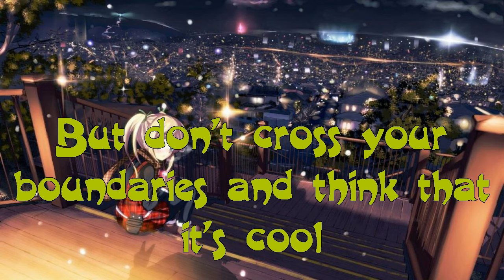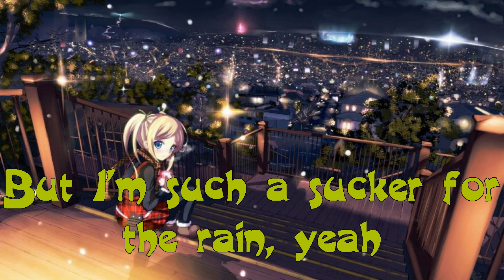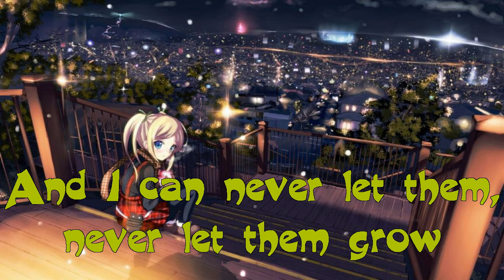Nightcore - Texas Is Forever (Pierce The Veil)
Lyrics on the screen, enjoy :)

                                           PLEASE READ  (warning)

including the audio and picture. This video is purely fan-made, and will not be used for profit or illegal sharing.

SUPPORT NIGHTCORE.COM

SUPPORT ME

Pierce The Veil - Texas Is Forever